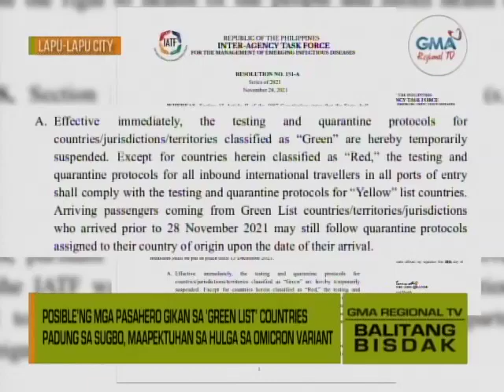Balitang Bisdak: Hulga sa COVID-19 Omicron Variant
Hulga sa Omicron variant sa COVID-19,  posible'ng makaapekto sa mga pasahero'ng gikan sa 'Green List' countries padung sa Sugbo.